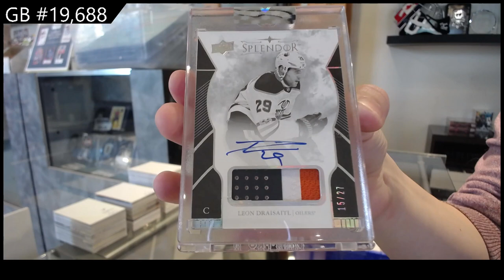17-18 Upper Deck Splendor Hockey Box Break - C&C GB #19,688